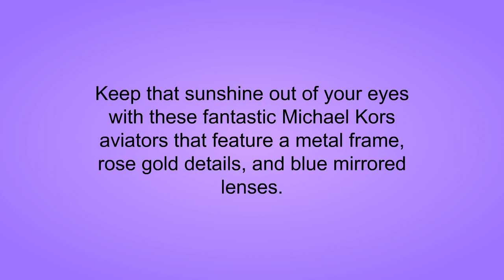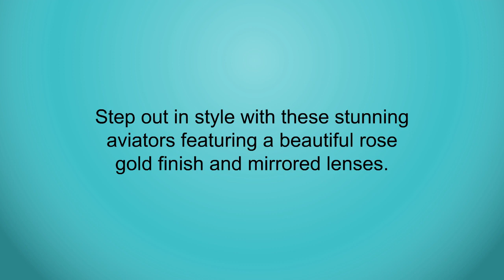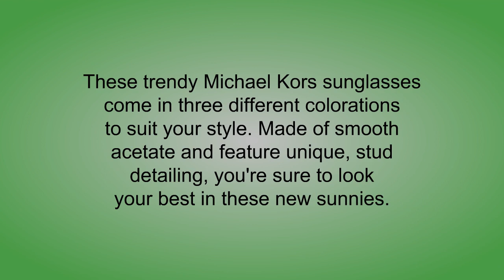Top Michael Kors Sunglasses - Best Michael Kors Sunglasses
3. Michael Kors Hvar Sunglasses MK5007 Rose Gold / Blue Mirror 1045/25 59mm
2. Michael Kors MK5004 Chelsea Aviator Sunglasses Rose Gold w/Gold Mirror (1017/R1) MK 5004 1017R1 59mm Authentic
1. Michael Kors Womens Jan MK2045 55mm